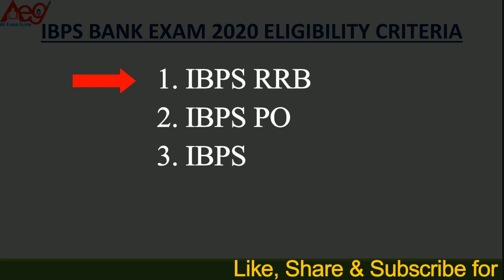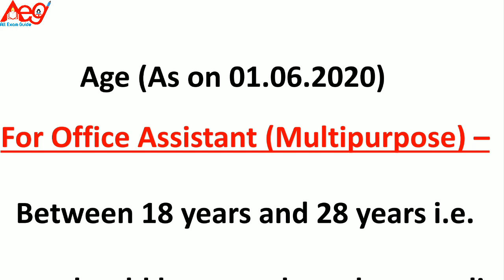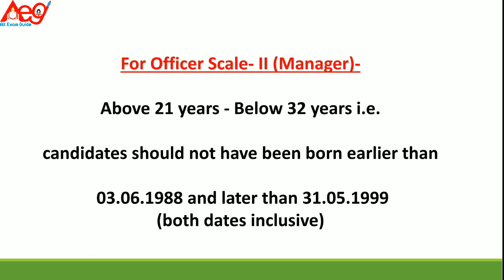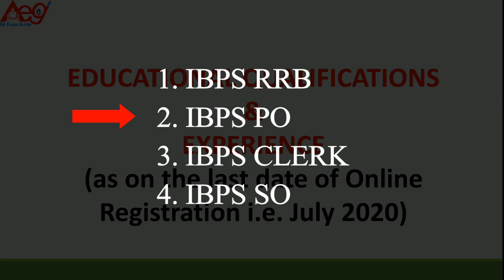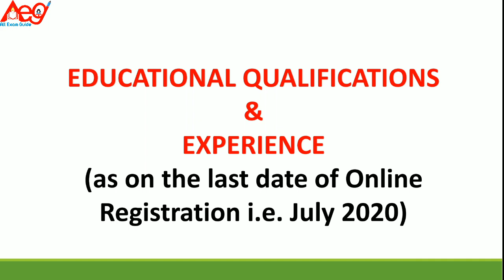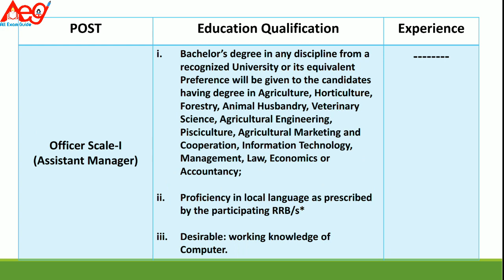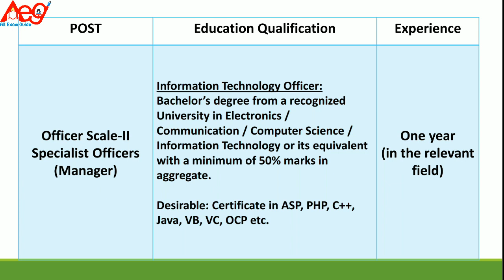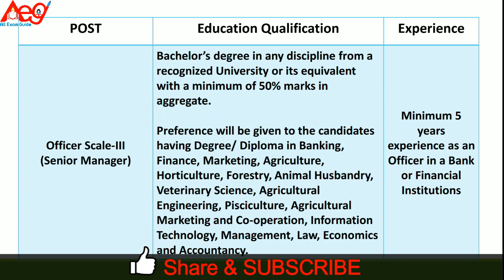IBPS Exam 2020 - 21 Eligibility Criteria | IBPS RRB 2020 - Are you Eligible? Complete Guide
IBPS Exam 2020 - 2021 Eligibility Criteria
IBPS RRB 2020 - Are you Eligible? Check your eligibility.
IBPS RRB 2020 Eligibility Criteria Complete Guide
IBPS RRB 2020 Age Criteria.
IBPS RRB 2020 Education Qualification & Experience.
In this video, you will get the answer of all these questions.
How much % percentage required for IBPS RRB Exam?
How much marks required in graduation for IBPS RRB Exam?
DOB confusion
What is the minimum age required for IBPS RRB 2020 Exam?
What is the maximum age for IBPS RRB 2020?
What education qualification required for IBPS RRB 2020 Exam?
Check Complete Guide of IBPS RRB 2020 Eligibility Criteria.
IBPS RRB 2020 Post – Total Post
1. IBPS RRB Officer Assistant (Multipurpose)
2. IBPS RRB Officer Scale I (Assistant Manager)
3. IBPS RRB Officer Scale II (Manager)
4. IBPS RRB Officer Scale III (Senior Manager)
How much % percentage required for IBPS RRB Officer Scale 1 post?
How much marks required for IBPS RRB Officer Scale 1 post?
What is the minimum age required for IBPS RRB Officer Scale 1 post?
How much % percentage required for IBPS RRB Officer Scale II post?
How much marks required for IBPS RRB Officer Scale II post?
What is the minimum age required for IBPS RRB Officer Scale II post?
How much % percentage required for IBPS RRB Office Assistant post?
How much marks required for IBPS RRB Office Assistant post?
What is the minimum age required for IBPS RRB Office Assistant post?

Latest IBPS Job Criteria
New IBPS Bank RRB Eligibility
New Bank Job Notification
Latest bank job 2020
New 2020 Bank job
New IBPS RRB Eligibility Criteria
Latest IBPS RRB 2020
Latest IBPS RRB Age Criteria

ibps bank rrb 2020,
ibps rrb 2020 job,
rrb 2020,

JAI HIND.